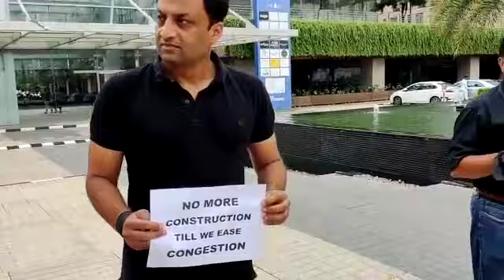Adarsh palm retreat protest(3)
Adarsh palm retreat protests